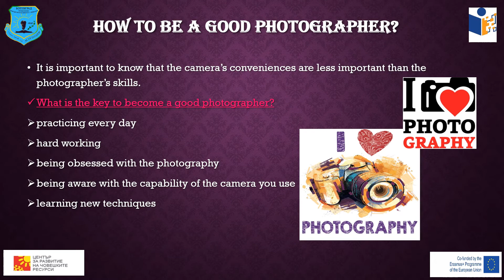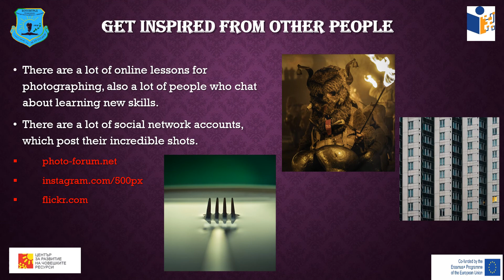Photography Let's take a photo Erasmus+